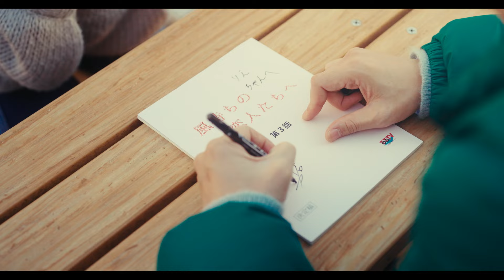映画『ありきたりな言葉じゃなくて』特報映像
主演に前原滉、ヒロインに小西桜子を迎えたテレビ朝日映像初の長編オリジナル映画『ありきたりな言葉じゃなくて』が12月20日より公開されることが決定。あわせて、特報映像とティザービジュアルが公開された。

■公開情報
『ありきたりな言葉じゃなくて』
12月20日（金）より全国公開
出演：前原滉、小西桜子
脚本・監督：渡邉崇
原案・脚本：栗田智也
エグゼクティブプロデューサー：若林邦彦
プロデューサー：丸山佳夫 企画：陣代適
キャスティングプロデューサー：山口良子
撮影：長﨑太資 照明：後閑健太
録音：山口満大
スチール：柴崎まどか
製作：テレビ朝日映像
制作プロダクション：テレビ朝日映像
配給：ラビットハウス
宣伝：ブラウニー
上映尺：105分
映倫：G
公式 Instagram： ＠vivia_movie